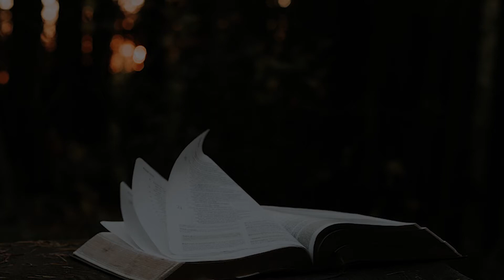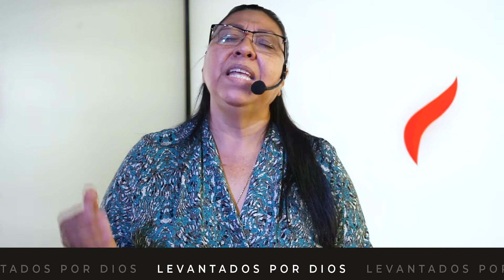LA REFLEXIÓN DEL DÍA